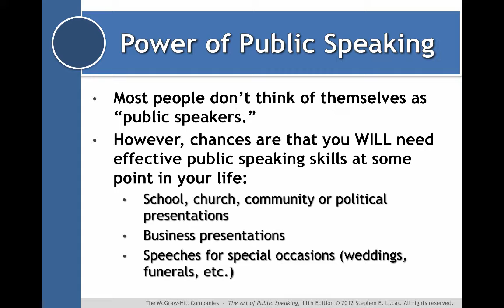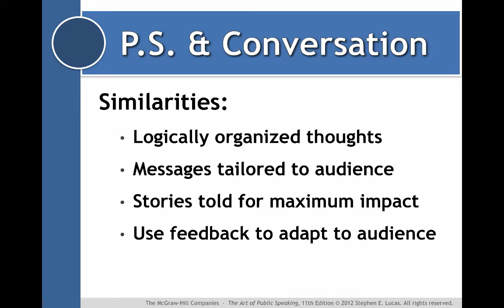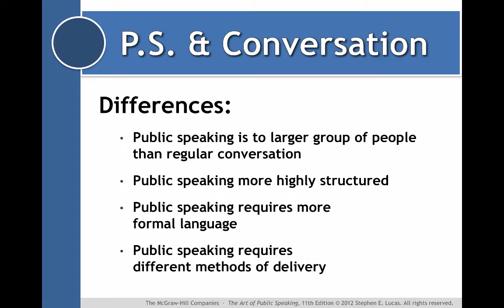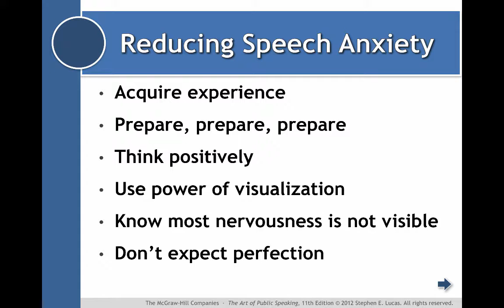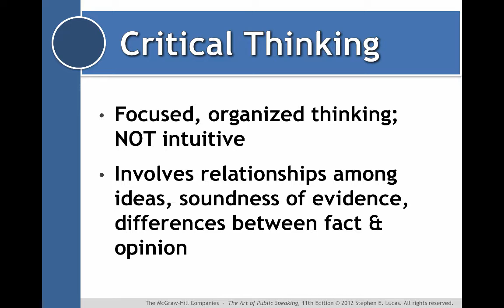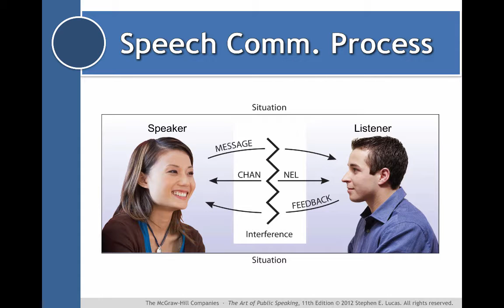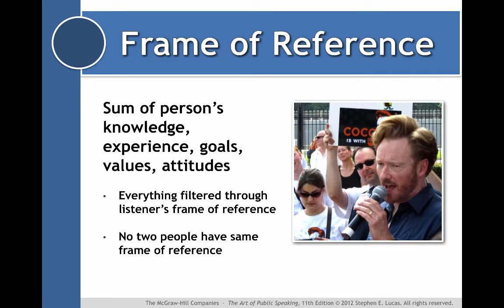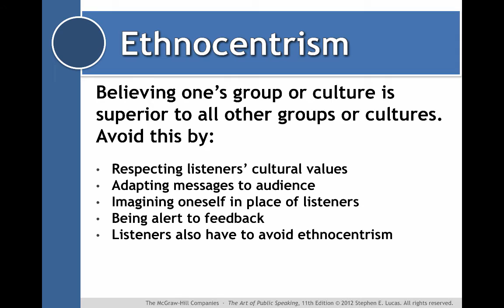Lucas Chapter 1 lecture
lecture to accompany Lucas text Ch 1

Table of Contents:

12:27 -